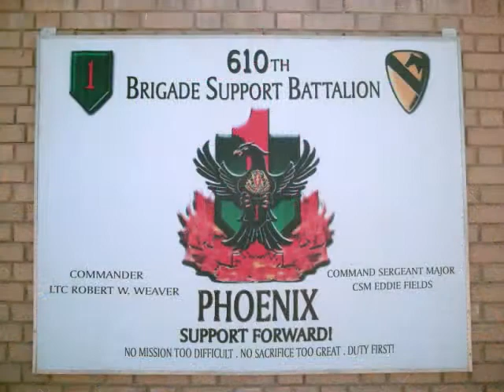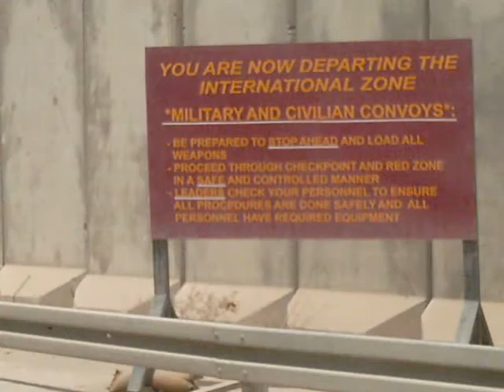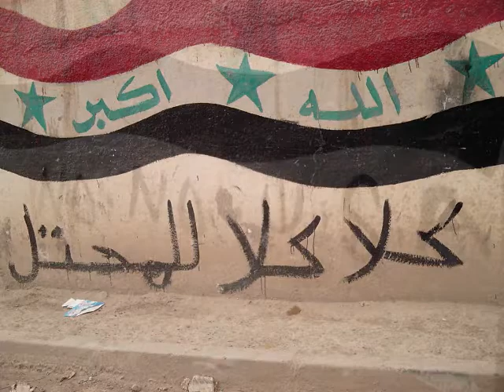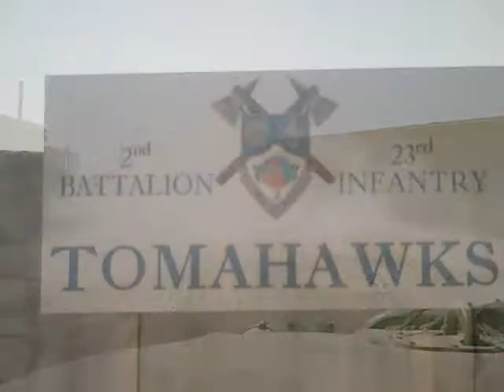Baghdad, Iraq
Trying to show a year of memories in less than ten minutes. Some good, some bad. This war was the right thing to do and if you think different it's because you've never met these people and heard their stories and seen their suffering at the hands of a dictator.